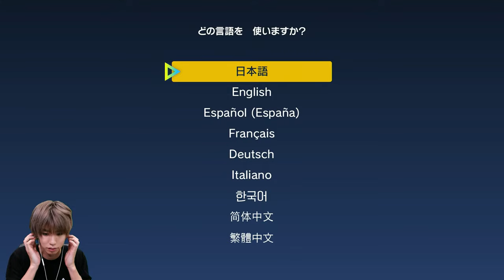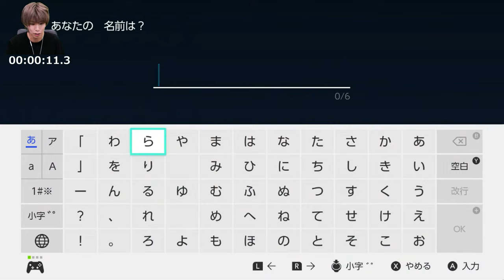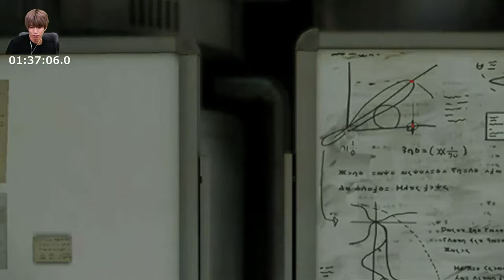【生配信】ポケモンバイオレット全クリするまで終われません！Part1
はじめしゃちょー2